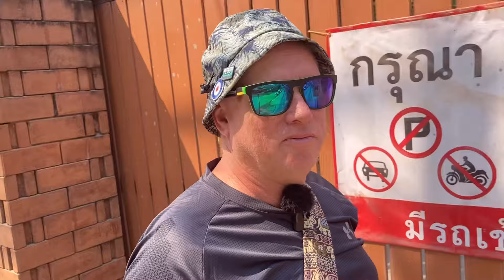Chiang Mai One of My Favorite Places in the World 🇹🇭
I feel in love with Chiang Mai the first time I visited it and since then I have been back quite a few times.
Anyway, I'm in Chiang Mai and I'm struggling to remember that as you might notice in the early on.
It's one of my favorite places I have been to in the whole world.
Only let down by the the often bad air quality.